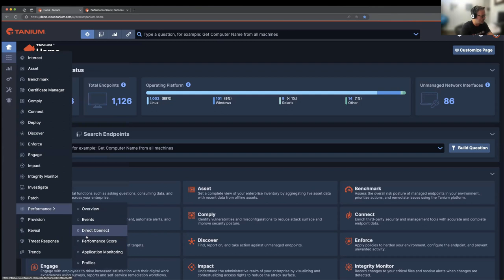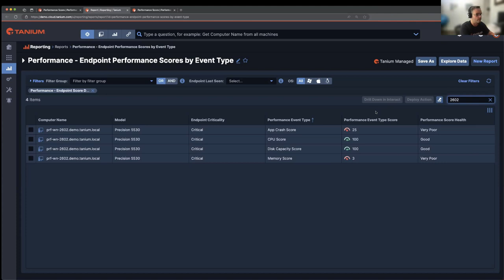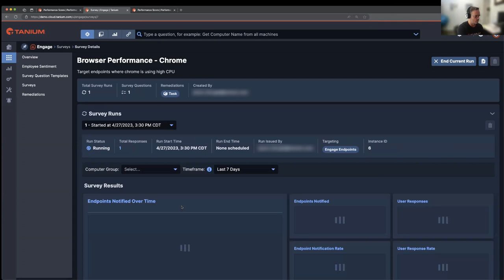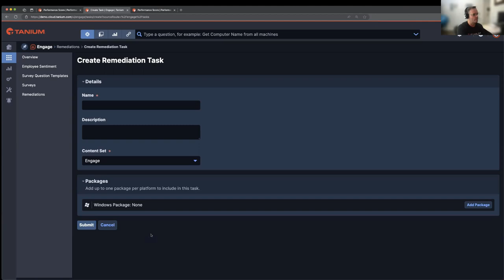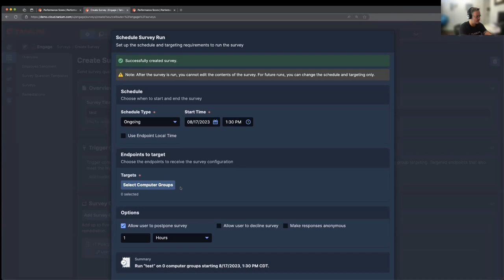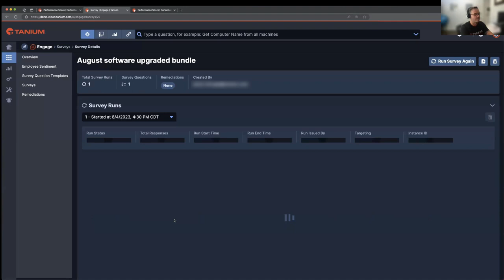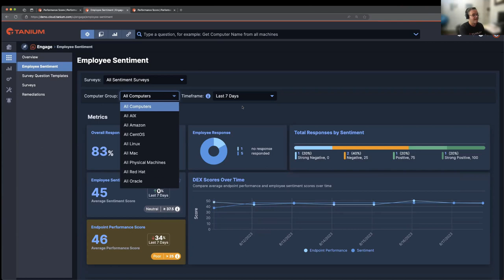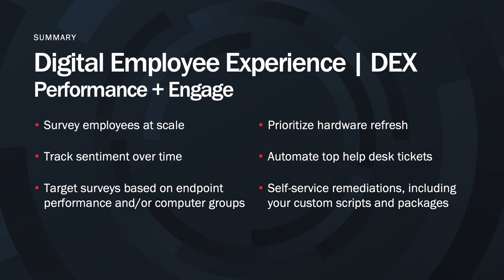Digital Employee Experience | DEX - Tanium Tech Talks #68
Seasoned IT admins know there are times in your day where the requirements get fuzzy and you need end user cooperation to complete your objective. But how do you do that at scale? How do you know who is affected? How do you know when it is complete? Enter Tanium DEX - Digital Employee Experience.

-What if you could detect and remediate a workstation health issue before the user called the help desk?
-When automation is not an option, how do you get all the users to "click here" and confirm they did it?
-How do you prioritize hardware refresh to the users most-impacted by their current system?
-How do you get specific users to respond to a survey about IT services?

Challenges like these turn into long days and often seem impossible. But now with Tanium's new Engage module and Performance module enhancements you can finally reach that last mile of endpoint visibility and control. Which of these capabilities could you have used last week?

-Empower users with self-service remediation at just the right time on just the right systems
-Target surveys based on endpoint performance and/or computer groups
-Track user sentiment over time for the issues important to your organization
-Optimize hardware budget toward the systems with the greatest need
-Automate top help desk tickets
-And more

Check out the links below to get started today.

RESOURCES
Converge Info & Registration

CHAPTERS
00:00 Intro
02:00 Meet Jason
02:35 What is Digital Employee Experience?
03:10 How do we know if a user is having a bad day?
04:20 How is this different than email surveys?
06:40 DEMO Performance Score
09:58 DEMO Engage - Self-Service Remediation
14:00 DEMO Engage - Custom Remediation Tasks
16:00 DEMO Engage - Create a Survey
19:20 What are we hearing from early adopters?
19:56 DEMO Performance Score survey targeting
21:24 DEMO Sentiment Survey
23:15 Smart hardware refresh
23:45 DEMO Per-user view
24:47 Wrap Up